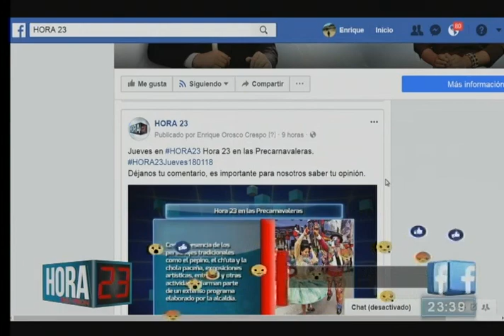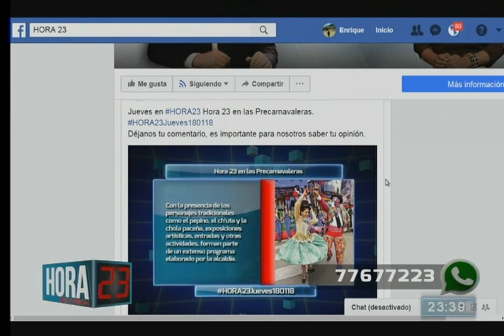Tema: Pre carnavalero de Hora 23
Con la presencia de los personajes tradicionales como el pepino, chuta y la chola paceña, exposiciones artísticas, entradas y otras actividades, forman parte de un extenso programa elaborado por la alcaldía.